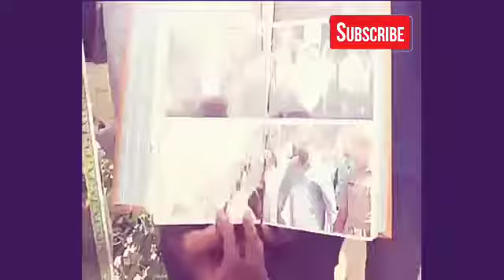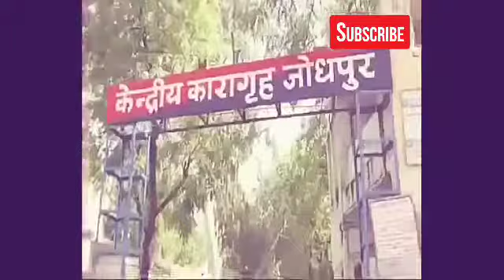Jodhpur Session Court reserves order on Salman Khan's bail plea till Saturday